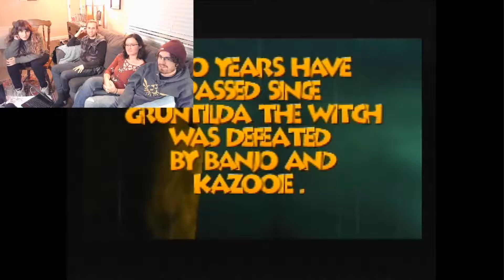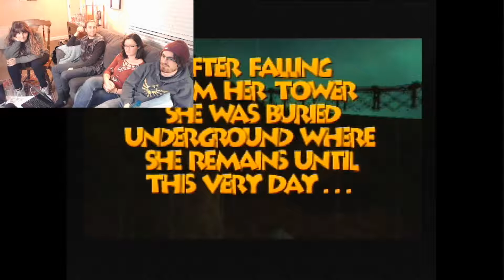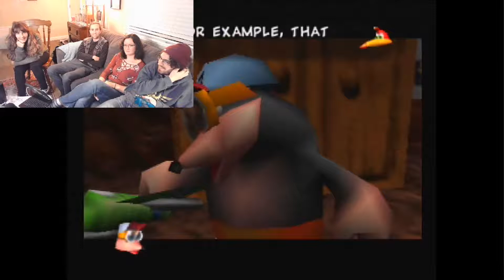The Games That Inspired Us - Banjo - Kazooie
Today we hang out with the 5 Tales Studio team as we play through one of the games that inspired Under The Bed